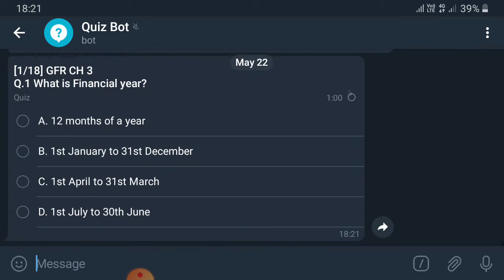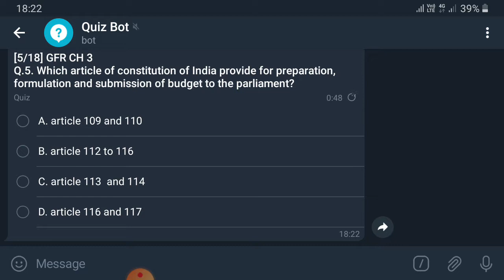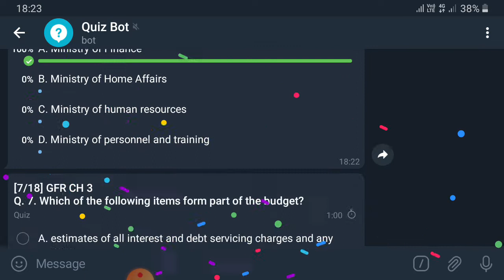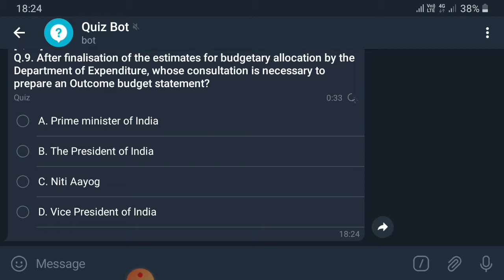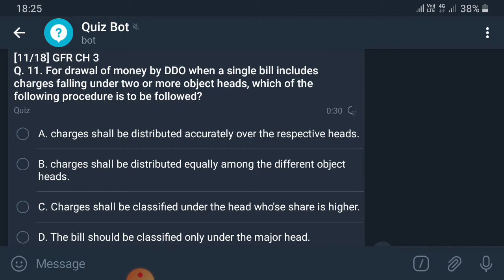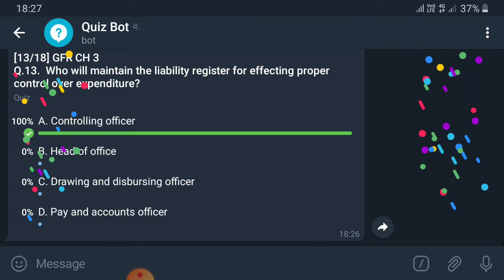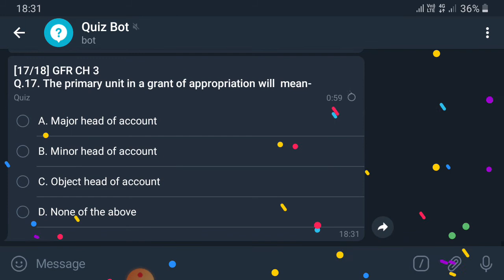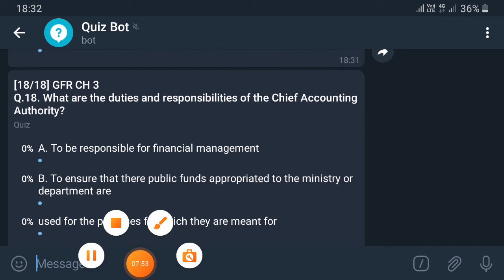MCQ on GFR 2017 CHAPTER 3 || PSS GROUP B CLASS 10